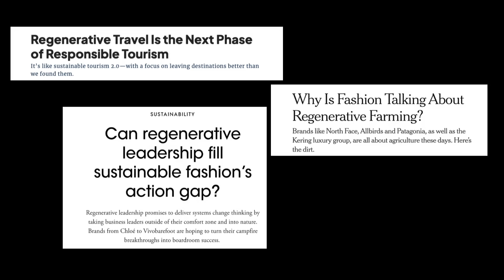How Business Can Improve the World, Not Just the Bottom Line | Esha Chhabra | TED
"Sustainability has become more marketing than action," says environmental business journalist Esha Chhabra. Challenging conventional business models solely focused on profit, she shares how regenerative companies that embed purpose into every facet of their operations can drive real change — and make things better for people and the planet.

Follow TED!